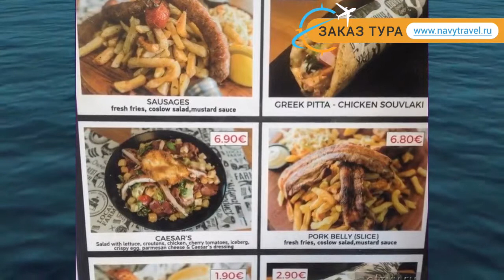EL GRECO 2* Греция Пиерия отзывы – отель ЭЛЬ ГРЕКО 2* Пиерия отзывы видео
Хотите отдохнуть и ищете отзывы, отель ЭЛЬ ГРЕКО 2* Пиерия – представлен на нашем канале. Посмотрите видео «EL GRECO 2* Греция Пиерия отзывы – отель ЭЛЬ ГРЕКО 2* Пиерия отзывы видео» и поймите подходит ли Вам отель ЭЛЬ ГРЕКО 2* Пиерия, который Вы можете забронировать по ссылке
Отель EL GRECO 2* иногда называют гостиница EL GRECO 2* Греция или гостиница ЭЛЬ ГРЕКО 2* Пиерия.
Перейдя по ссылке , вы можете узнать подробнее какие развлечения, удобства и сервисы находятся на территории отеля, ознакомиться с вариантами номеров и что в них находится (есть ли в номере кондиционер, телевизор, телефон, душ, сейф, дополнительная или детская кровать и пр.).
Вы также можете прочитать отзывы других отдыхающих про отель ЭЛЬ ГРЕКО 2* Пиерия, отзывы доступны на той же странице